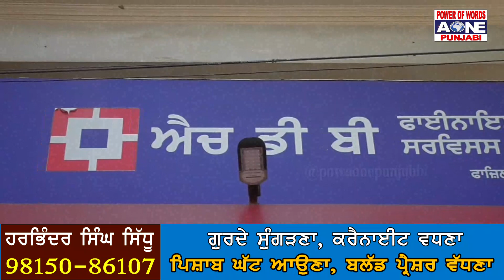HDB ਫਾਈਨਾਂਸ ਕੰਪਨੀ ਦਾ ਮੇਨੈਜਰ ਆਫਿਸ ਦੀ ਕੁੰਡੀ ਬੰਦ ਕਰਕੇ ਕੀ ਕਰਦਾ ਸੀ ? AOne Punjabi Tv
ਮਨੈਜਰ ਦੀ ਕਰਤੂਤ ਦਾ ਜਦੋਂ ਸਭ ਨੂੰ ਪਤਾ ਲੱਗਾ ਤਾਂ ਹੋਈ ਥੂ-ਥੂ
ਪੁਲਿਸ ਨੇ ਕੀ ਕੀਤੀ ਕਾਰਵਾਈ ਤੁਸੀਂ ਖੁਦ ਹੀ ਵੇਖ ਲਵੋਂ |